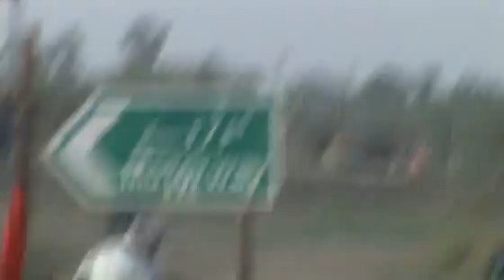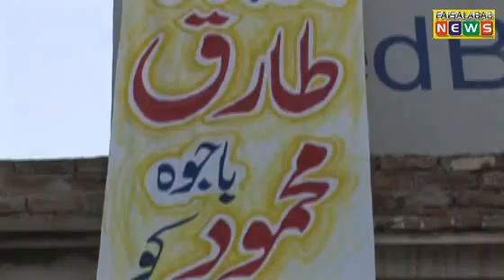Tariq Mehmood Bajwa MNA - President PPP Faisalabad Division Rally 2012 - Part-01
Tariq Mehmood Bajwa MNA - President PPP Faisalabad Division Rally 2012